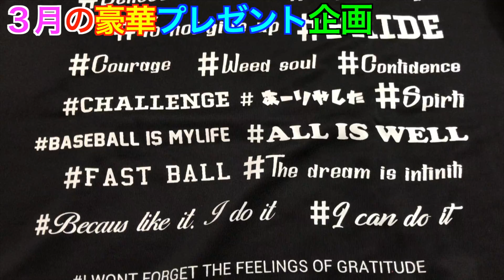【初コラボ】守備練習ができるバッセン行ったらアイツがいた、、大井チャンネルと守備対決！！！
キャッチングしょーへー出演

狭山スポーツセンター

〒350-1319 埼玉県狭山市広瀬１丁目１６－４
特徴 駐車場あり
その他説明/備考 投球スピード測定、内野守備練習場、オートテニス（硬式）、卓球等あり
 屋外
プレイ料金 200円
球数 25球
駐車場コメント 30台

BGM

投球に関しての質問などは

使用カメラ パナソニック 4K 980M